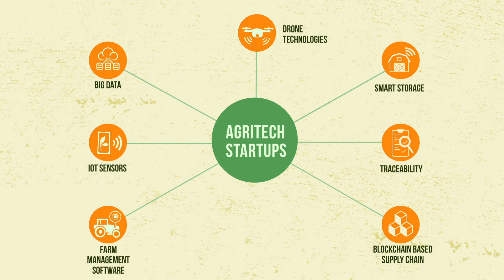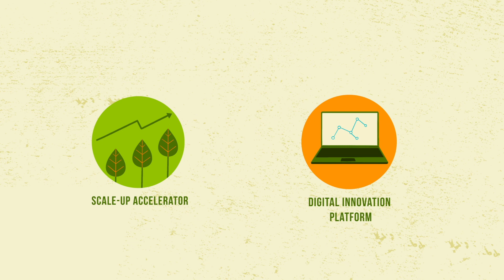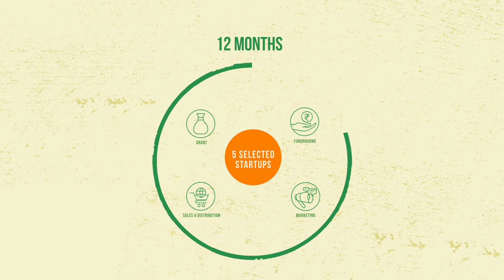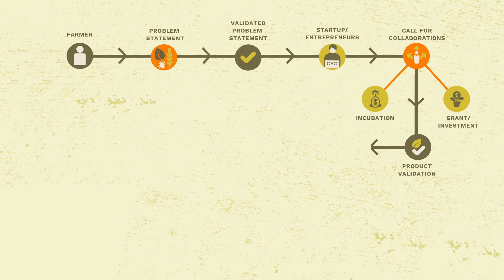Accelerating Deep-tech Innovations for Rural Transformation - Cisco India CSR x Social Alpha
In India, smallholder farmers grapple with numerous challenges. To improve productivity and increase farmers’ income, we have collaborated with Cisco India CSR to launch Krishi Mangal – an initiative that brings together the power of innovation, entrepreneurship, and communities for the wellbeing and prosperity of smallholder farmers.